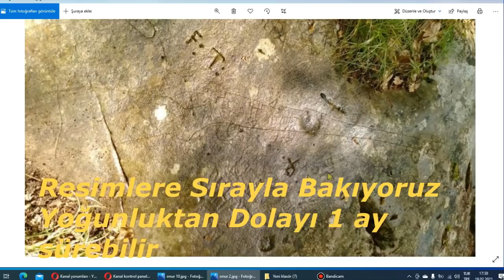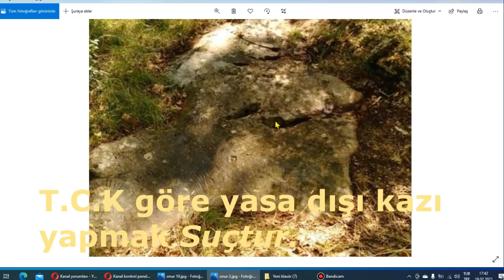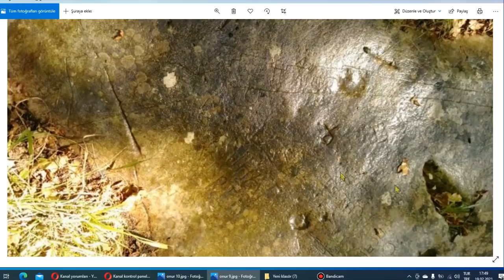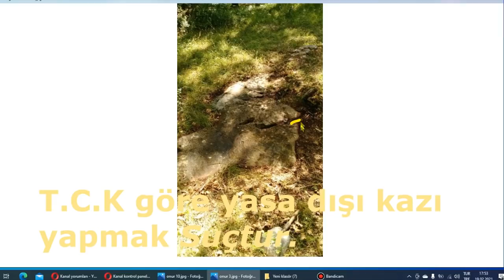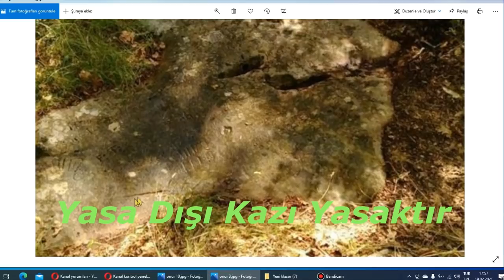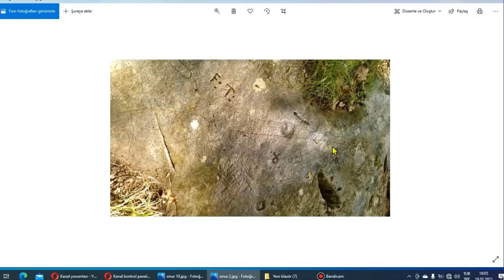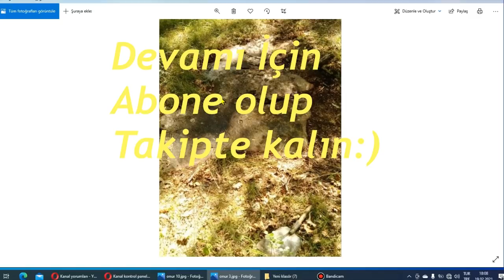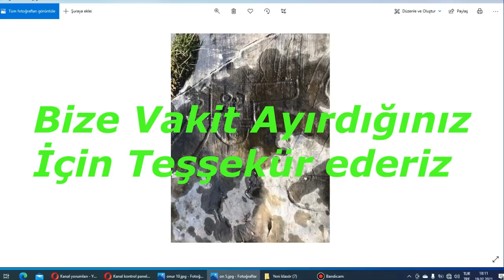EŞKİYA TABANCA TÜFEK EL DEFİNE İŞARETİ ÇÖZÜMÜ PARASI SAKLAMA MANTIĞI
Eşkiya işaretlerinde aranan el işareti tabanca işareti şarjör işareti tüfek işareti ayı ve yavrusu işareti gold parası definesinin olabileceği yerler saklama mantığı definesinin aranması gereken yerler horasan kapamalar horasan mağaralar haritasi gibi çözümlemesi yönleriyle anlatımını bu videoda sizlere sunmaya çalıştık şimdiden iyi seyirler dileriz.

Eşkıyaların gizli para define saklama teknikleri nelerdir. Eşkıya belgelerinde biz işaretleri öyle gizli yaptık ki kolay kolay kimse fark edemez deniyor. Peki biz bu işaretleri nasıl fark edebiliriz? Define işaretleri net mi yapılır yoksa gizli mi yapılır?

Bu videoda siz değerli abonelerimizden bizlere iletilen resimlerdeki işaretleri analiz ettik. Öncelikler gönderilen resimlerin bize ulaştırılmış şekli çok önemlidir. Resimdeki işaretlerin olduğu kayaların coğrafi konumu ve ilgili yerin tarihçesi çözümü daha sağlıklı kılar. Ayrıca resimlerin yatay şekilde kamerayla çekilmesi ve taşların yıkanmış olması daha sağlıklı neticeler verecektir.. Anlayışınıza şimdiden teşekkür ederiz.

Not- Mezarlar sit alanıdır kazı çalışması yapılması kesinlikle yasaktır. Kaçak kazı yapılması Kesinlikle Yasaktır. Videolarımız Bilgileri paylaşmak amacıyla yapılmaktadır. Yaptığımız incelemeler bizim olay yerinde yapacağız çalışmayla bir değildir. Bu yüzden Tarihi ve kültürel alanlara kesinlikle zarar verilmemeli ve TCK yasalarına göre izinli kazı yapılmalıdır.

  T.C.K
Korunması gerekli taşınmaz nitelikteki tarihi eserlerin yıkılmasına, bozulmasına, tahribine, yok olmasına veya zarara uğramalarına kasten sebebiyet verenler iki yıldan beş yıla kadar hapis ve beş bin güne kadar para cezasıyla cezalandırılır.

Kültür ve tabiat varlıklarını yasal süre içerisinde mazereti olmaksızın bildirmeyen ve bilerek aykırı hareket eden kişi, altı aydan üç yıla kadar hapis cezası ile cezalandırılır.

Yasal sürelerde ilgili makamlara bildirilmeyen tarihi eserleri satışa sunan, satan, veren, satın alan, kabul eden kişi iki yıldan beş yıla kadar hapis ve beş bin güne kadar para cezası ile cezalandırılır.

Tarihi eserleri yasaya aykırı olarak yurtdışına çıkaran kişi, beş yıldan on iki yıla kadar hapis ve beş bin güne kadar para cezası ile cezalandırılır.

In this video, we analyzed the signs in the pictures conveyed to us from our valuable subscribers. Priority sent pictures are very important. The geographical location of the rocks with the signs in the picture and the history of the relevant place make the solution healthier. In addition, taking pictures horizontally with the camera and washing the stones will give healthier results. Thank you in advance for your understanding.
treasure signs and symbols means